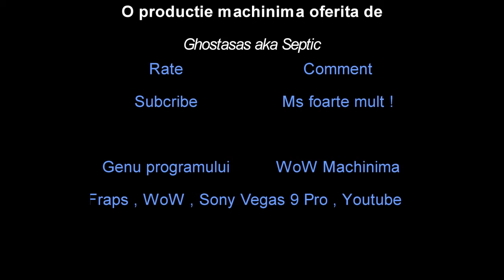WoW RO Machinima - Romania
Presupun ca acesta este al2ilea machinima editat si uploadat cu motiv de amuzament fata de poporul roman de asemenea si inspiratia mea sper sa va placa copia in versiune de WoW al videourilor originale.Vizionare placuta !